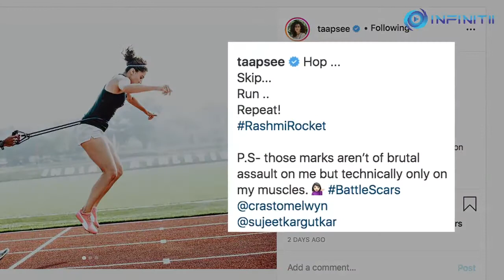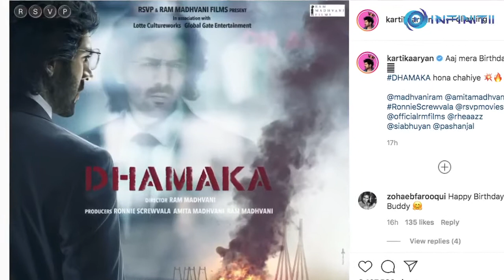INFINITII | 22 11 2020 Bollywood Bulletin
1
A Mumbai court sent comedian Bharti Singh and her husband, Haarsh Limbachiyaa, to judicial custody till December 4 in connection with a drugs case. The couple was arrested by Narcotics Control Bureau. The agency had recovered 86.5 grams of ganja from Bharti's production office and house.
2
Taapsee Pannu on 22nd November took to Instagram to share photographs from the training session of her upcoming film 'Rashmi Rocket', where she will be seen playing the role of an athlete.
Alongside the photographs, she wrote:

"Hop ...
Skip...
Run ..
Repeat!

P.S- those marks aren’t of brutal assault on me but technically only on my muscles.  🏻‍♀️ BattleScars"

"Rashmi Rocket" will be directed by Akarsh Khurana.

3
Kartik Aaryan, took to Instagram to announce his new film, 'Dhamaka'.

The actor shared the motion poster of the film and wrote,

"Aaj mera Birthday hai 🥳DHAMAKA hona chahiye    "

Kartik will essay the role of a journalist who covers a terror attack in Mumbai.

4
Anushka Sharma, who is expecting her first child, has resumed work amidst the pandemic.

The actress on 22nd November took to Instagram Stories and shared a photograph where she is seen with her make-up team.

Script